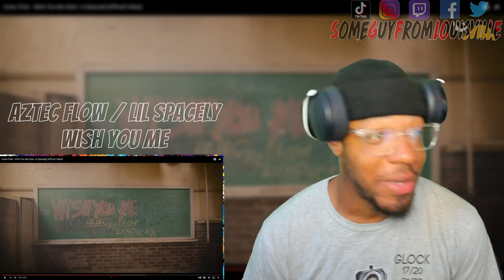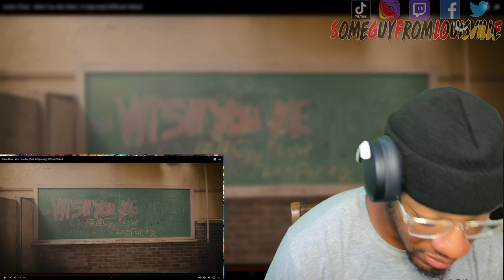Aztec Flow ft. Lil Spacely - Wish You Me | [reaction]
SGFL takes a listen to "Wish You Me" from @AztecFlow
TIMESTAMP
Intro - 00:00
Reaction - 01:49
Outro - 04:54
WANT A REACTION? TAP IN!